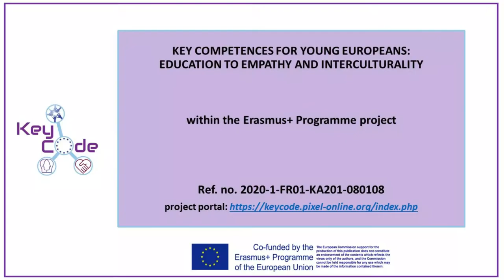IO2_Video_Observe the change_RO